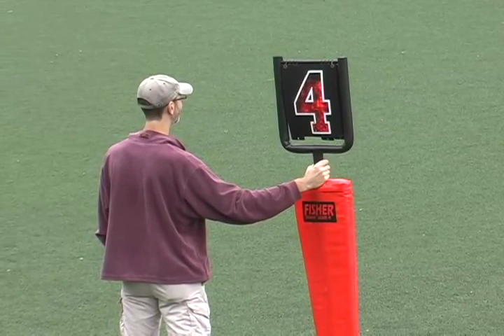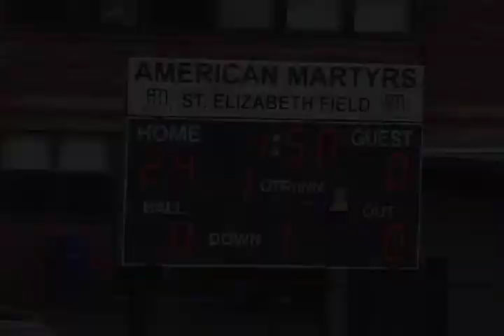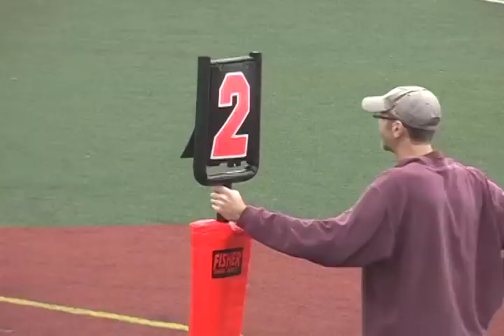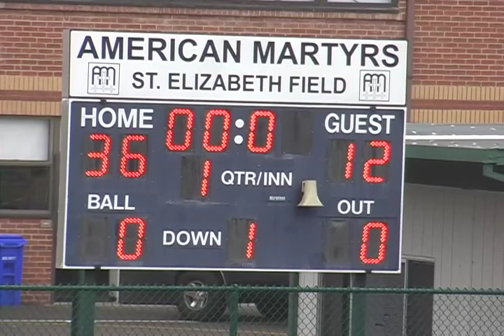2012 12 02 D6 Mustangs 36 Bears 12